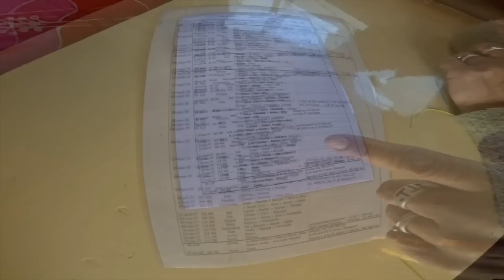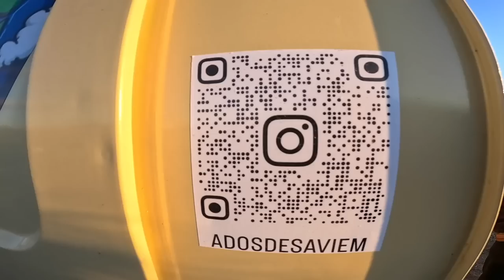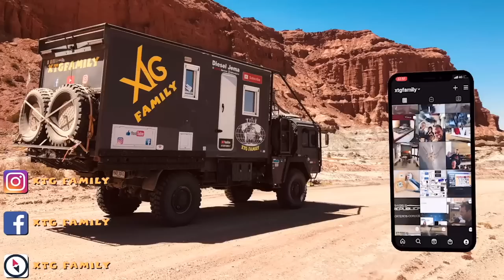392 Ils voyagent dans un van de 1972 un Saviem SG2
Dans cette vidéo, nous vous présentons à dos de Saviem, ils voyagent dans un van de 1972 un Saviem SG2. Découvrez l'histoire de ce camion et de Fred et Yo qui voyagent actuellement en Amérique du Sud.